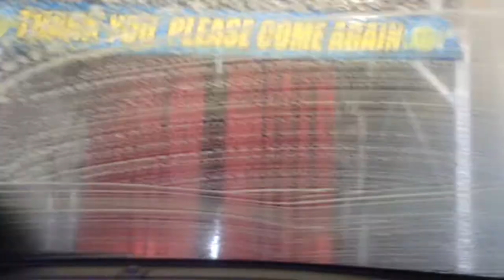jax car wash